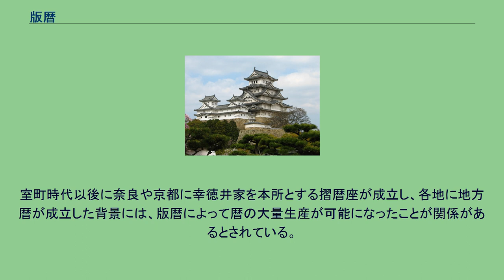版暦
版暦（はんれき）とは、摺暦（すりごよみ）とも呼ばれ、書写による暦に対して印刷によって作成された暦を指す。
鎌倉時代中期までは暦は書写によって作成されていたが、社会的需要の高まりに伴って印刷した暦が登場したと考えられている。
版暦の多くが木彫りの整版（木版印刷）を用いたが、後世には活版印刷のものも出現した。
形式は当初は書写された暦と同じく巻暦（巻子体）であったが、後には折暦、綴暦（冊子体）なども出現する。
日本最初の版暦については定かではないが、江戸時代の大田南畝が延慶元年（1310年）の平仮名暦（平仮名の仮名暦）を見たと記録しており、現存最古のものもその7年後の正和6年（1317年）具注暦（断簡、金沢文庫所蔵）であることから、14世紀初め前後の鎌倉時代後期に出現したと見られている。
更に現存最古の平仮名暦が元弘2年（1331年）東洋文庫所蔵（法隆寺旧蔵）、同じく片仮名暦（片仮名の仮名暦）が至徳4年（1387年）醍醐寺所蔵のものであることから、南北朝時代にかけての数十年間に急激に普及していったと考えられている。
この動きに大きく関わったのは三嶋大社とつながりが深い三島暦であったとされ、「三島暦」は仮名暦及び版暦の代名詞ともなった。
室町時代以後に奈良や京都に幸徳井家を本所とする摺暦座が成立し、各地に地方暦が成立した背景には、版暦によって暦の大量生産が可能になったことが関係があるとされている。